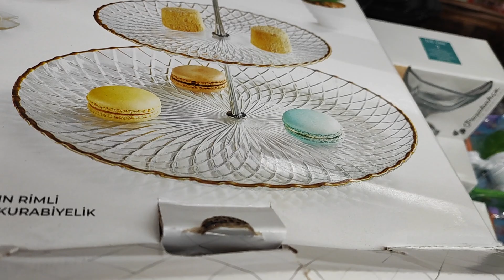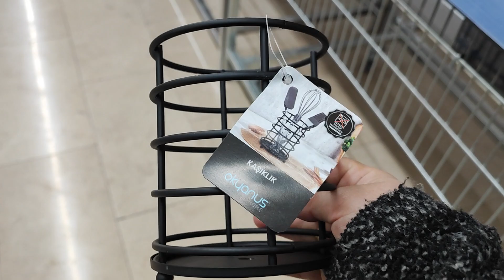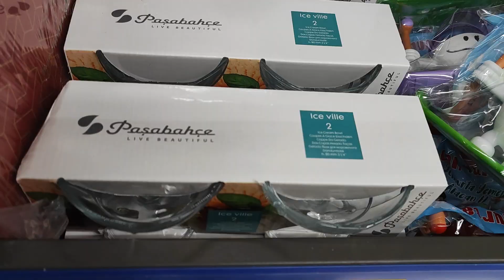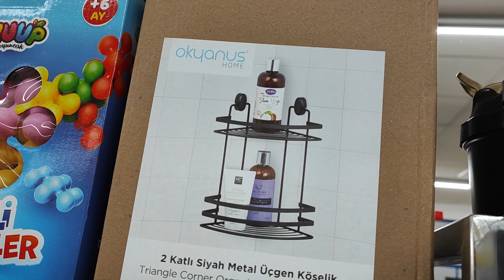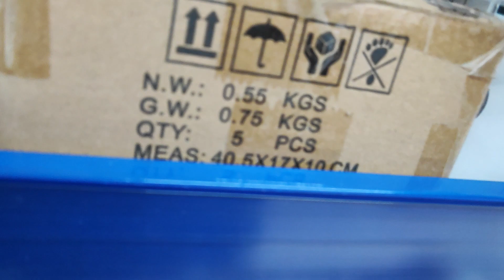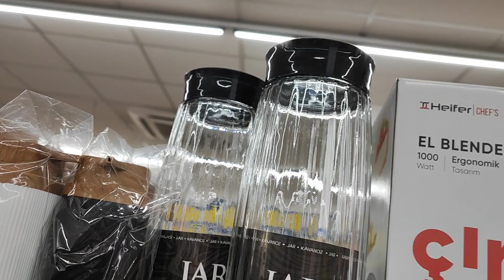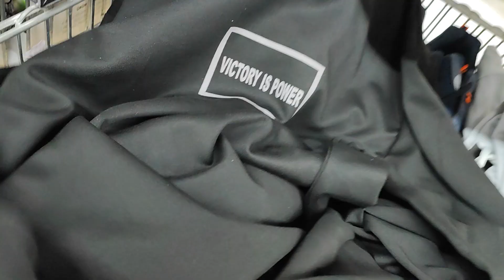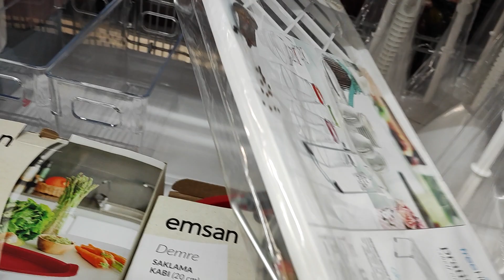BİM'DE AN İTİBARİYLE| BİM BU HAFTA DOLU DOLU ÜRÜNLER BİM 17 ŞUBAT AKTÜEL ÜRÜNLER 2023